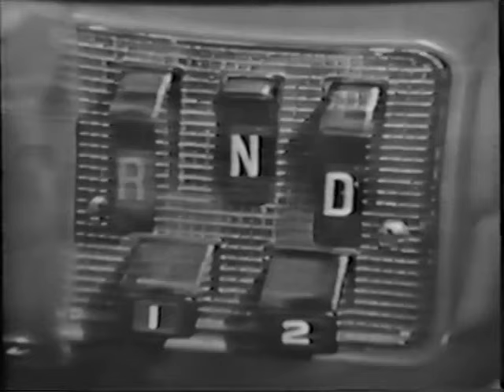Lawrence Welk Show from March 30, 1957 - Complete with Dodge Commercials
00:55 Orchestra plays "Red Petticoats"
02:55 Alice Lon sings "Singing in the Rain"
05:15 "Stumbling" Larry Hooper and Big Tiny Little Junior
07:30 Jim Roberts sings "When I Lost You"
09:20 Lawrence Welk performs "Hot Lips"
11:47 The Lennon Sisters perform "Teenage Waltz"
14:27 Dodge Commercial
16:56 "Back Home in Illinois"
19:35 Bob Lido and Big Tiny Little team up for "The Wreck of the Old 88"
22:31 Harold Loeffelmacher from the Six Fat Dutchman of New Ulm, Minnesota plays "The Clairnet Polka" on the tuba
24:39 "You Tell Me Your Dreams" barbershop quartet
27:31 "My Shawl"
29:57 Dodge Commercial
32:18 "Oh!" performed by Larry Hooper
34:45 Lawrence dances with Alice Lon
37:26 "If I Had My Druthers" Lennon Sisters
39:56 Orchestra Tune
42:10 Dick Dale and Alice Lon do "Row, Row, Row"
44:14 Dodge Commercial
45:45 "Jamaica Farewell" sung by Aladdin
48:03 "By the Light of the Silvery Moon"
50:33 "Moonlight Madonna"
52:57 "Blue Tail Fly" Dick Kesner, Violin
54:35 Buddy Hayes performs "Dark Eyes"